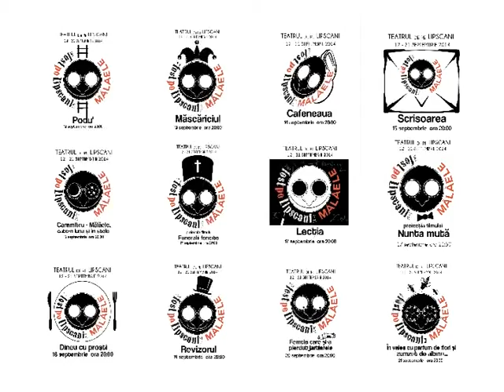In perioda 12-21 septembrie va avea loc prima editie a evenimentului „Fest pe Lipscani”